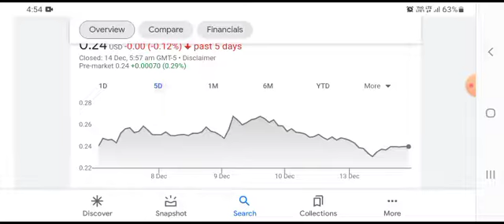FAMI STOCK (Farmmi) | Price Predictions | Technical Analysis | AND Trading Strategy